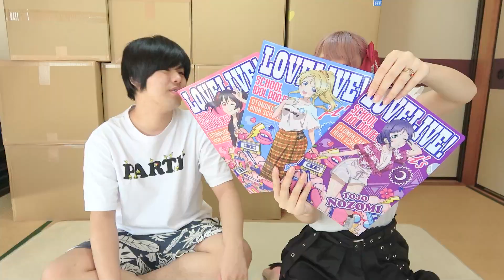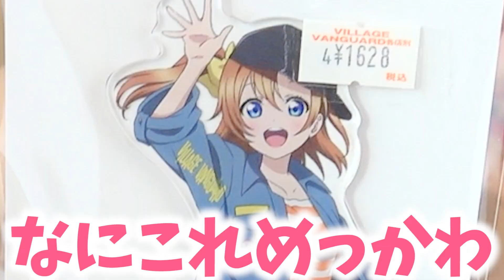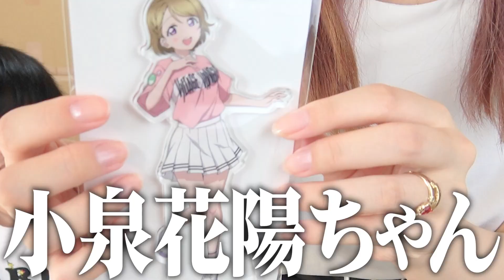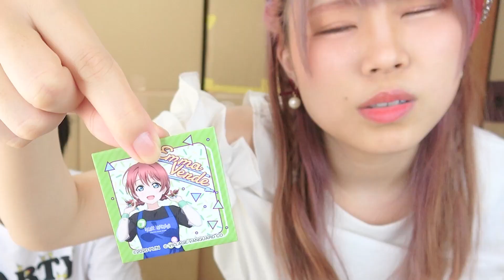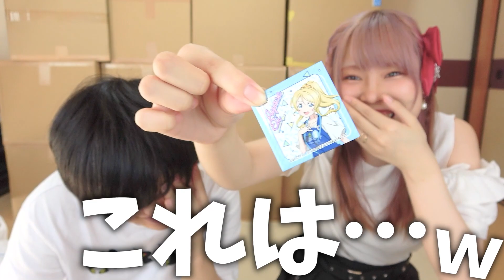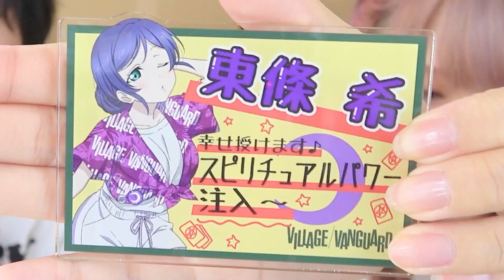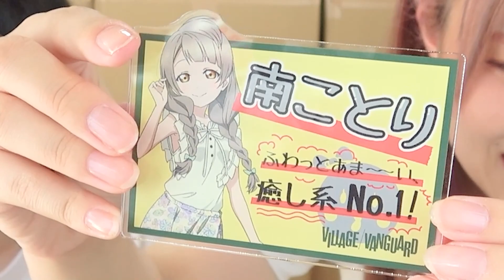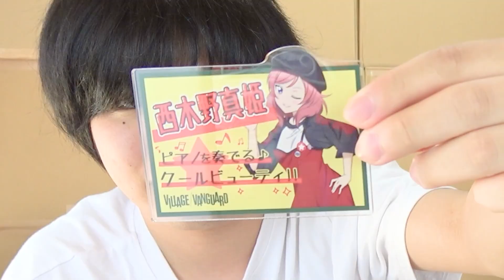【爆買い】開始１時間で即完売!?μ’s×ヴィレッジバンガードコラボグッズが可愛すぎたためコンプを狙った結果爆笑すぎる展開にｗｗｗ【μ's/Aqours/ニジガク/Liella!/ヴィレバン】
『ぜのぷろ』は元気いっぱいな女の子ぜのんと、緊張しっぱなしの男の子ぽたでお送りする、友達になれるYouTuberというキャッチフレーズの男女オタクでお送りするチャンネルです！
動画の感想は ぜのぷろ で呟いてください(❀^ω^)ﾉﾞ

SNS
ぜのん

μ’sic Forever♪♪♪♪♪♪♪♪♪